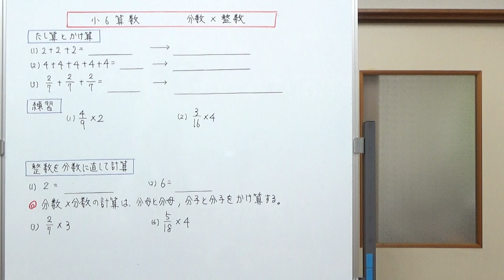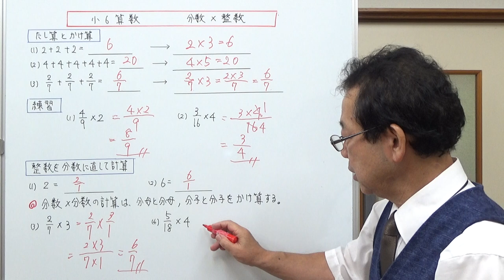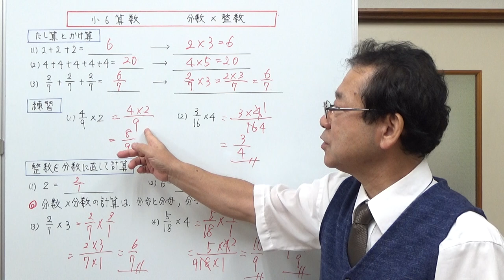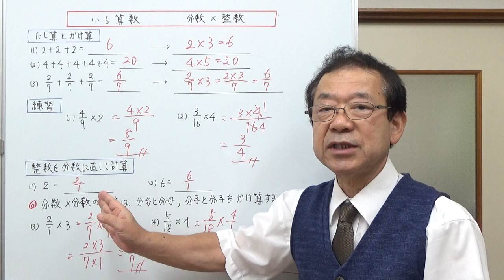分数×整数の計算 【小6算数】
分数×整数の計算方法の考え方を、2つ紹介しました。